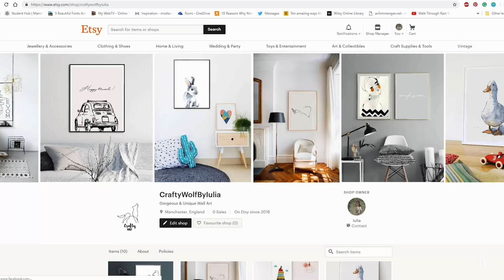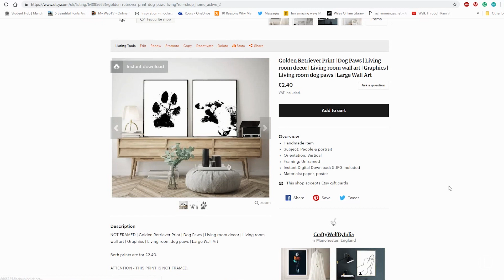I Quit | Etsy Shop | Iulia Lup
Hi guys,

Today I am sharing with you something that I wanted to share for a few months now, but I didn't have the courage to do it until now. I've quit my architecture job to pursue something else, but I didn't have the courage to do this video until now.

Hope you enjoy my video and find some inspiration here to follow your dream as well.

Here is my Etsy account if you want to have a look

Bisous,
Iulia

Gear I use:

Lights

CRAPHY C-12B 1.2CM Ultra-thin Portable LED On Camera Video Light Lamp 3200k 5600k Dimmable Panel -

CAMERA

Neewer 47.2 inches/120 centimeters Aluminum Alloy Camera Track Slider Video Stabilizer Rail

SOUND

Floureon Condenser Microphone 3.5mm BM-800 Studio Recording Mic with Shock Mount Holder